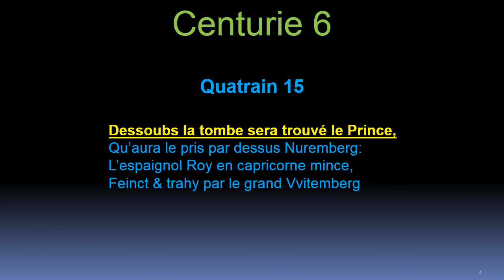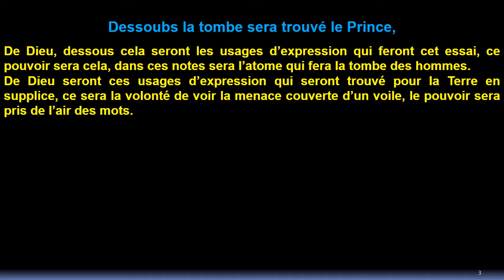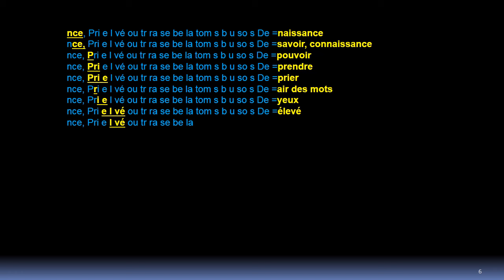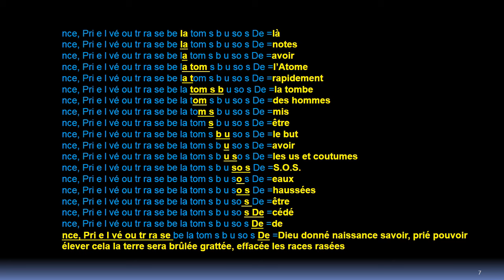Quatrain 15 ligne 1 L'Atome sur les hommes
Pour nous aider financièrement voici le lien:
?hosted_button_id=YG2EF9VB7D3RY

Ou nous aidé à acheter :

Serre joints
Bétonnière
Chariot élévateur
Tractopelle